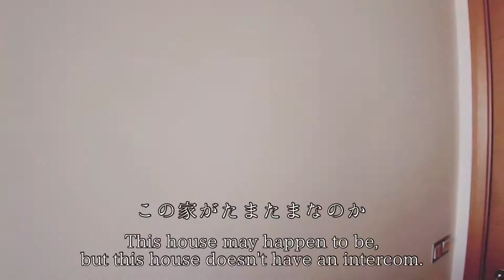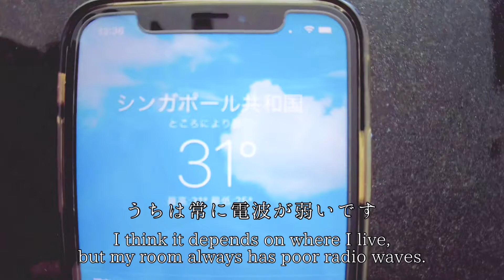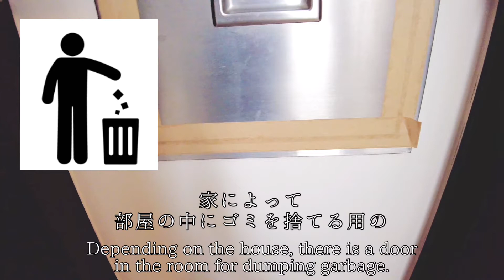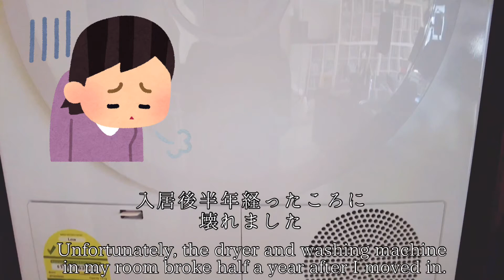シンガポールで【日本との違い】を感じること Japanese people feel the difference from Japan in Singapore. Housing edition.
今回は自宅で感じる日本の住宅との違いをご紹介します。

シンガポール全部の建物のことではなく私の部屋で感じていることです。